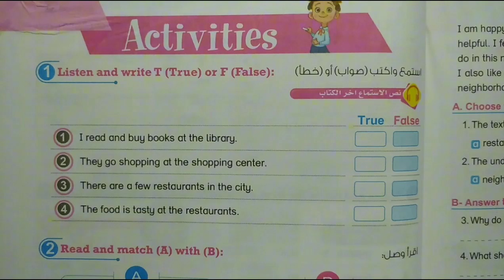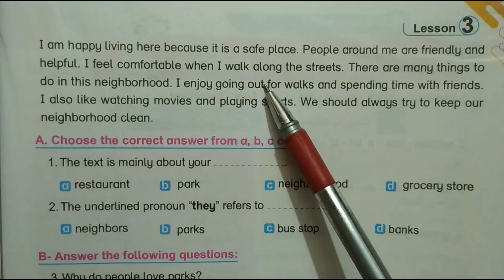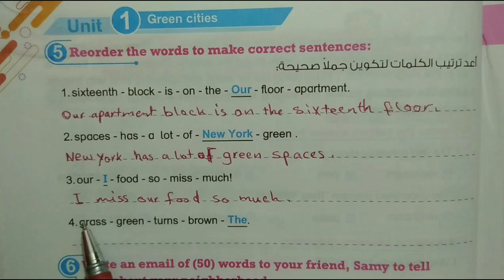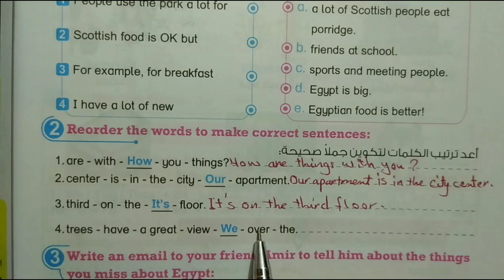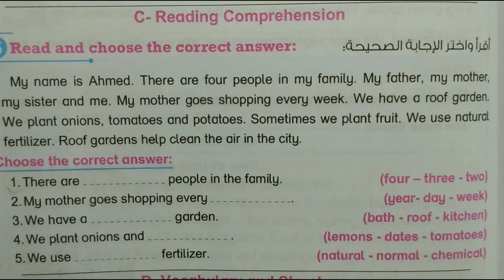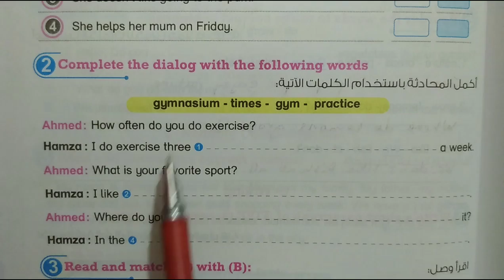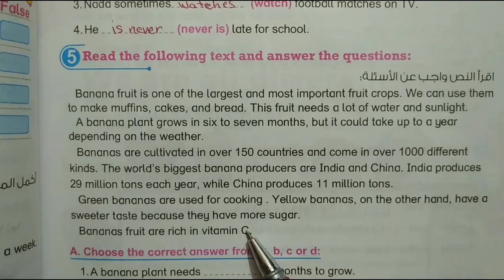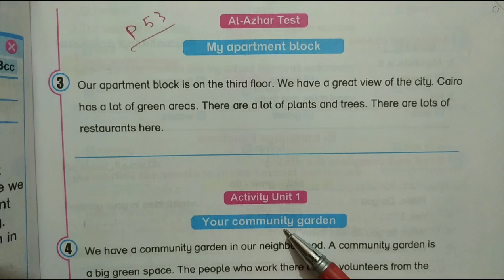حل تدريبات كتاب بت باي بت لغة إنجليزية الصف السادس الابتدائي الوحدة الأولى الدرس 3&4 Green cities